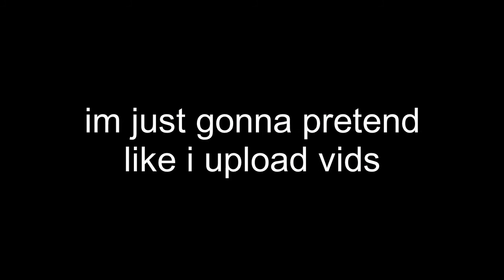Skywars BUT If I Don't Get a Kill The Video Ends...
skywars but if i dont get a kill the video ends... yeah i am surprised i lasted this long tbh XD this video was super fun to make so i hope you enjoy! :)
CHANNELS & SOCIALS
CURRENT EQUIPMENT
Headphones: Samson SR350
Speakers: Moloroll Speakers
Microphone: Neewer NW-7000
Keyboard & Mouse: Amazon Basics
Mousepad: JIALONG Black Deskpad
Monitor: 2xDell E2014H
SOFTWARE
MY PC
Case: DEEPCOOL MATREXX 55
CPU: AMD Ryzen 3 1200
GPU: NVIDIA GeForce GT 710
PSU: EVGA 500W 80+
RAM: Timtec Hynix 8GB 2400MHz
SSD: ADATA 128GB NVMe SSD
Motherboard: Gigabyte GA-A320M-S2H